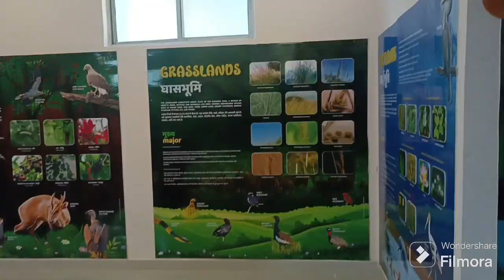Dudhwa National Park Visit || Safari Ticket || Total Cost ! ( How To Visit In Dudhwa National Park )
_____ABOUT_____
total cost 4000 rs  for 6 persons
for online booking 5500 rs for 6 persons
add  dudhwa road palia kalan dist lakhim pur kheri uttar pradesh
timing morning 6 am
evening 2 pm
in side timing 2hrs & 30 min
one driver one guide
best timimg for visit nov to jan & march to june